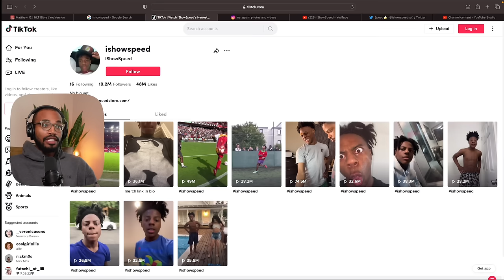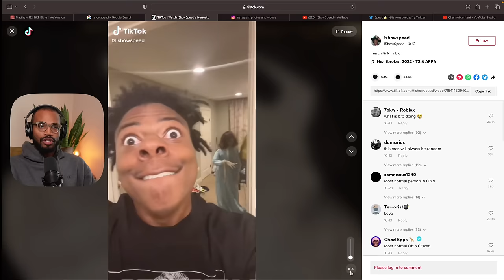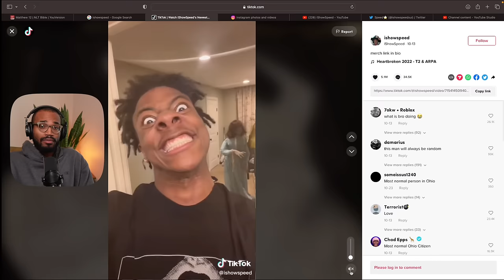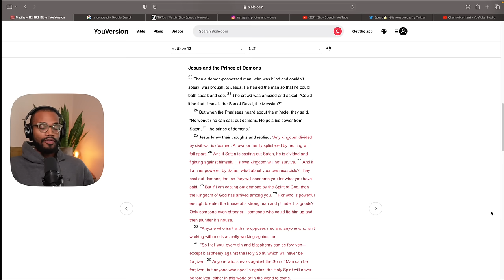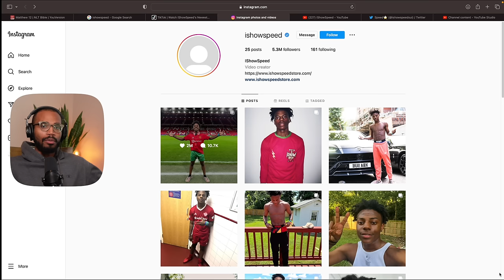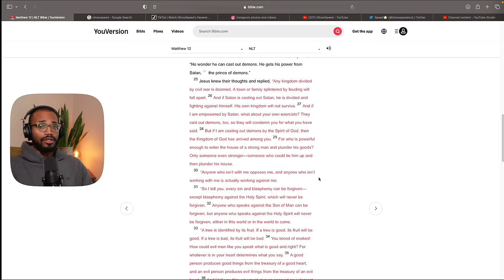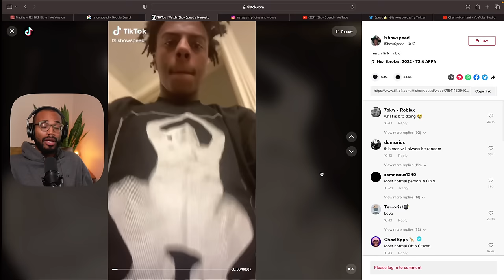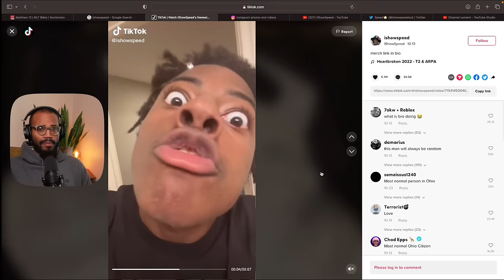David Lynn CONFRONTS A FAMOUS DEMON FACE TO FACE (YouTuber ISHOWSPEED)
ISHOWSPEED is one of social media's biggest stars and just a few days ago Pastor David Lynn confronted him face to face about his relationship with Jesus...

Want To Support The Ministry? The more this channel grows the more I'll be able to continue making content like this!